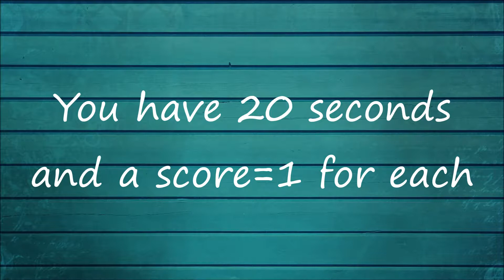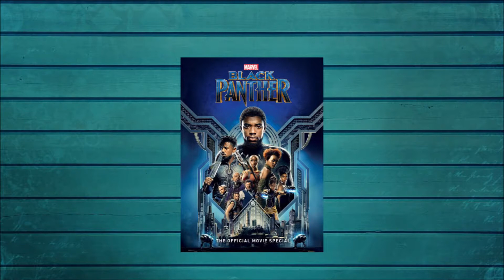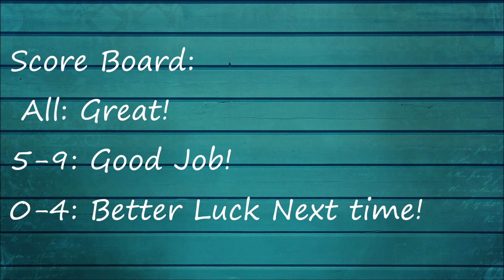Can You Guess the *Movie*|Emoji Challenge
There are popular movies which are or have been super hit!